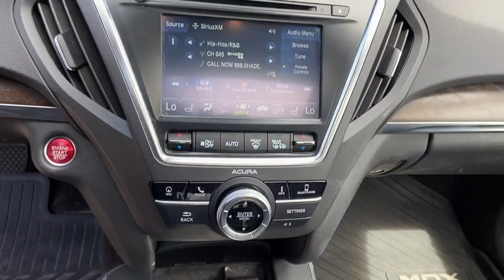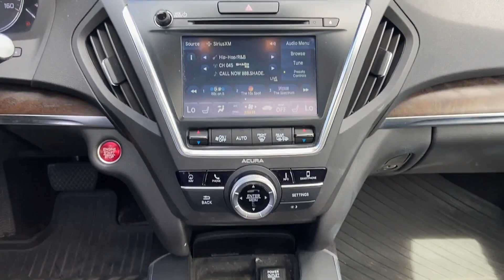2019 Acura MDX w/Technology Pkg Manhasset, Glen Head, Queens, Great Neck, Long Island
2019 Acura MDX w/Technology Pkg 5J8YD4H55KL026501 Video

This 2019 Acura MDX w/Technology Pkg 5J8YD4H55KL026501 is full of phenomenal features such as: